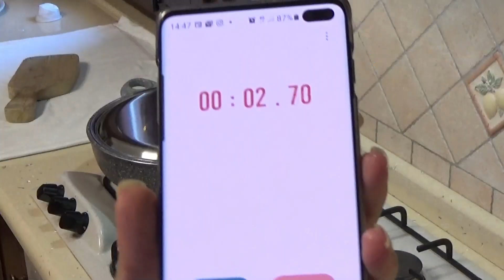Focaccia in padella SVUOTAFRIGO & LAST MINUTE 👩‍🍳 Cucina con DevaNatura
Focaccia istantanea (senza lievitazione) in padella (senza forno!) ZUCCA E SPECK
Da fare con qualsiasi cosa si trova nel frigo ^_~ o quando si ha poco tempo per preparare la cena! La focaccia con zucca speck e scamorza è ottima da fare in autunno e inverno!
LIKE AL VIDEO se ti piacciono le ricette di DevaNatura! 💚

🎃 Spero che il video vi sia piaciuto, se è così lasciatemi tanti LIKE e CONDIVIDETE il
🎃 ATTIVATE LE NOTIFICHE CLICCANDO SULLA 🔔CAMPANELLA🔔 ⬆IN ALTO⬆

focaccia - ricette - zucca - zucca ricette- ricette con zucca